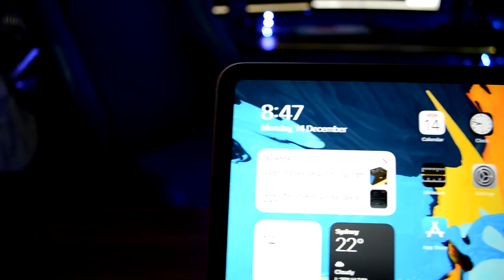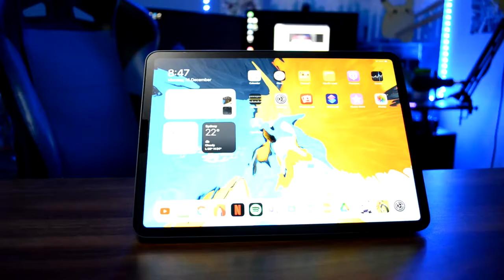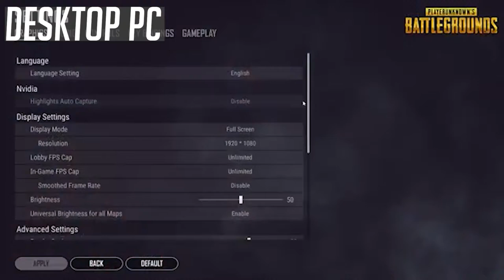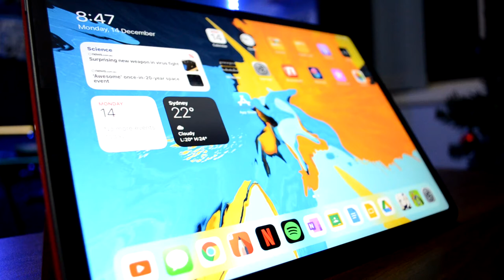Is Mobile or Desktop PC Better in 2021?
hey guys we appreciate you watching this one, today we went through whats better in 2021, mobile or full blown computers, mobile has definitely stepped up recently and is now at a point where it can be a struggle when it comes to choosing one and don't worry we do go over different points for different people so that we can help the most of you guys out!

other than that please do remember that on the 23rd of December at 7pm est (eastern standard time) we will be doing a charity live stream for all of you! please do consider showing and if you can maybe spending just some loose change. a few dollars, remember it will be going towards a great cause! if you do want to find out more, here is the link to the

also if you fellas want to join the squad, here is the discord

outro music is known as pixel galaxy by snails house and I have copyright allowance to use it. if you want to use it yourself please check out this link to the music and how to use it appropriately

anyway luv ya fellas, catch you in another one!